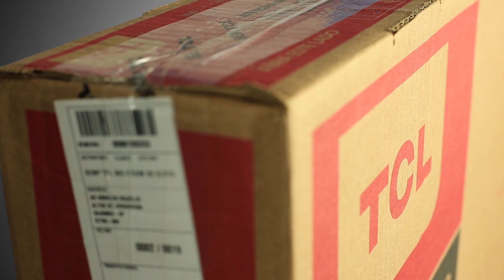AndroidTV TCL S6500 HIGHLIGHTS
Conheça em primeira mão a TCL S6500.